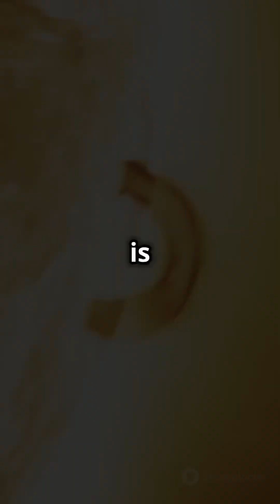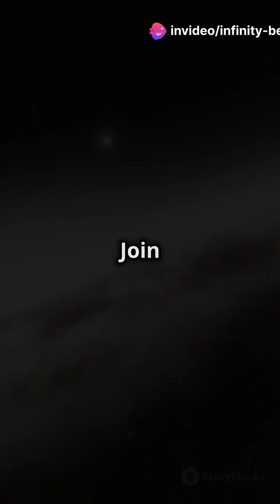Unlocking the mysteries of the Chandrasekhar limit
Dive deep into the cosmos as we explore the fascinating Chandrasekhar Limit! In this advanced video, we unravel the secrets of stellar evolution and the fate of massive stars. Accompanied by mesmerizing music, we’ll break down complex concepts into engaging visuals that will leave you in awe. Discover how this critical threshold shapes the universe and influences the formation of neutron stars and black holes.